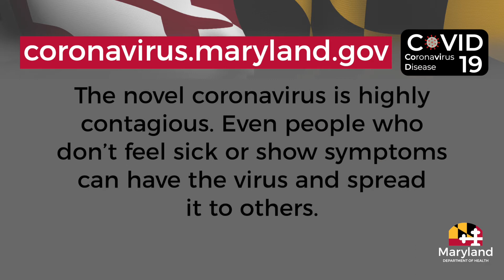COVID-19 Social Distancing PSA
What does social distancing mean? For COVID-19 health information and resources, visit: coronavirus.maryland.gov